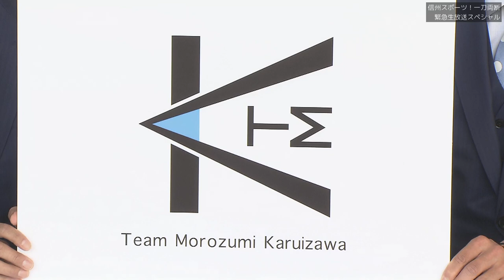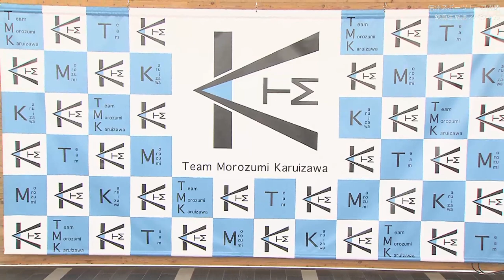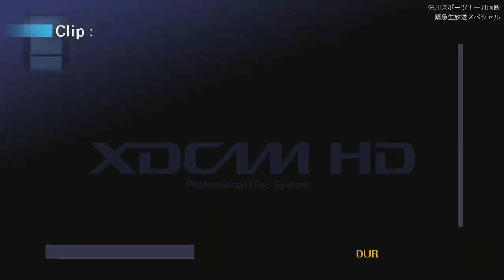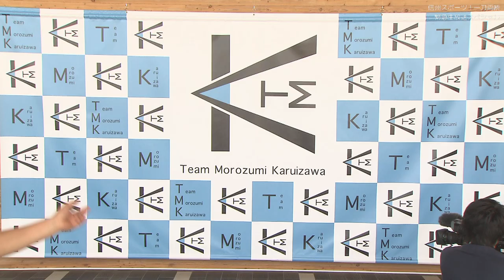信州スポーツ！ 一刀両断 緊急生放送スペシャル！ 平昌五輪男子カーリング日本代表の両角友佑選手 新チーム結成発表会見をどこよりも早く生放送！ お楽しみに！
信州のスポーツを応援するチャンネル、「信州スポーツ！一刀両断」
緊急生放送スぺシャル！
平昌五輪男子カーリング日本代表の両角友佑選手が新チームを結成！
軽井沢で行われる発表会見の様子を一刀両断ではどこよりも早く生放送！
その意気込みをたっぷりお伝えします！